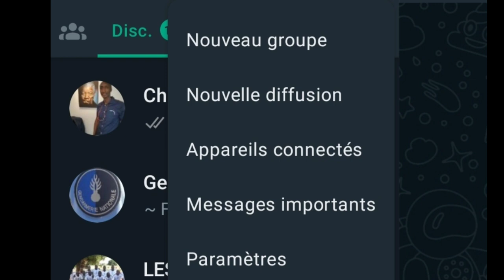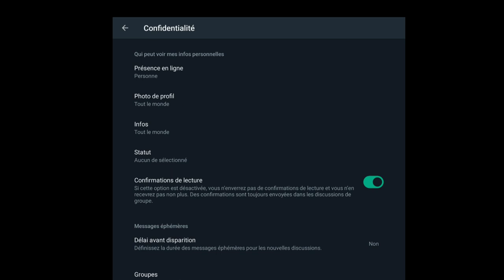WhatsApp | Confirmation de lecture.